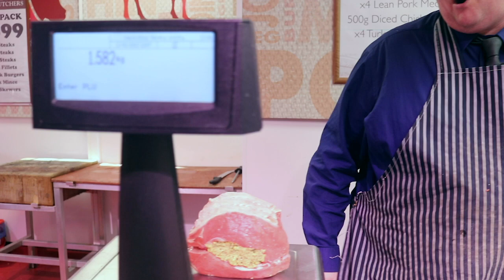🚨Super Sunday SALE - BIG Deals & even BIGGER flavours 😄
Great new products this week including The Godfather burgers, Lamb Kofta Kebabs, a spicy chicken and wing combo and mutton chops!

All this plus a NEW, cracking 📦 BIG Bulk Deal and super cheap Turkey Mince!!

Loads of cracking signature joints from the very best Yorkshire Lamb and Pork 👌

📦 The Brand new BIG BULK deal  - 4kg Chicken fillets, 4kg English Sirloin, 4kg Pork Loin - RRP £120 you can get it for £85!!

Premium quality and value for money delivered to your door!💥

Have a great week and thanks again for all your support, Phil, Sam, and everyone at Bennett's. ❤️